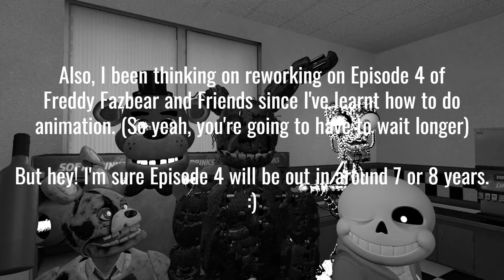Stuck To The Bone (Stuck Inside but Sans and Papyrus are singing To The Bone)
Note: I did not make the songs! They belong to the original creators of the music. So here, a link to their channel and the songs:

So, I missed FNaF 3's anniversary last time so this time, I made sure to make something for the special occasion! And what's better than getting Stuck Inside (One of the best FNaF songs) and adding the lyrics of To The Bone (One of the best Undertale songs) to the song! So yeah, Happy B-Day FNaF 3, Stuck Inside X To The Bone! Stuck To The Bone!